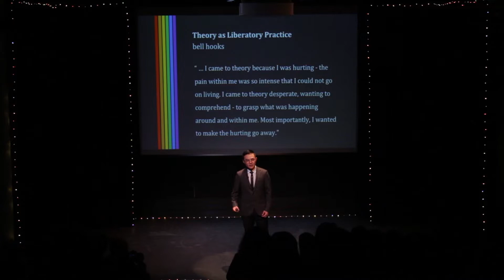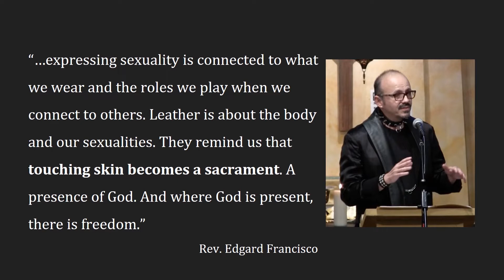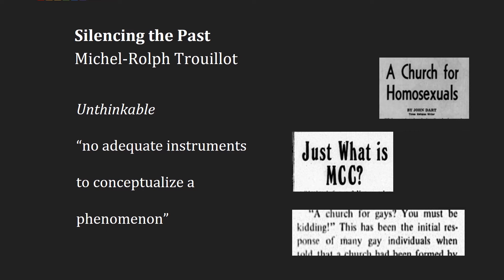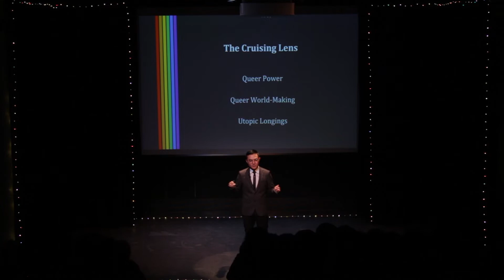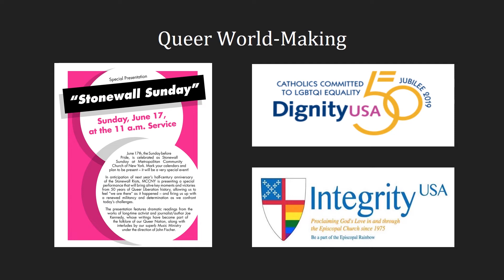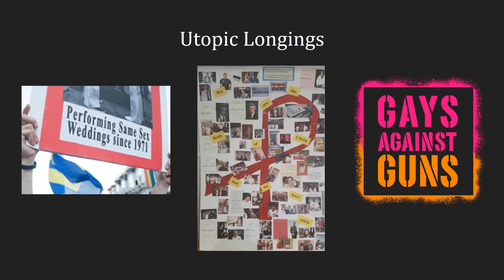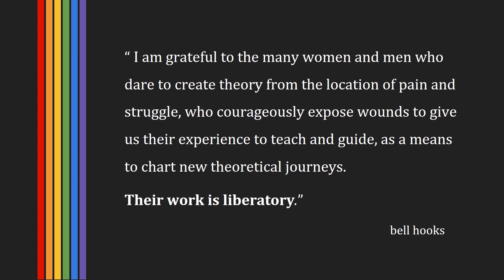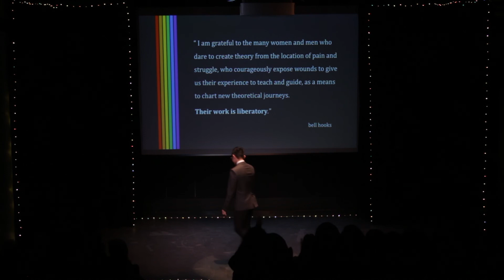Jonathan Ji 2019 Senior Symposium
2019 Presenters:
Jenzia Burgos
Emily Gordin
Sabrina Illiano
Hajra Jamal
Jonathan Ji
Sadie Mlika
Maria Polzin
Lila Rimalovski
Nyelah Sawyer
Rachel Stern